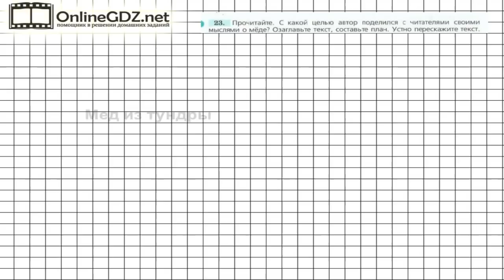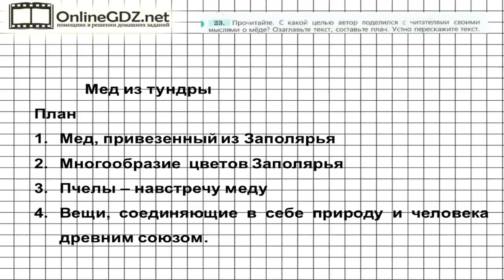Задание № 23 — Русский язык 7 класс (Ладыженская, Баранов, Тростенцова)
Чтобы решить 23 упражнение вам необходимо прочитать текст, объяснить, с какой целью автор поделился с читателями своими мыслями о меде. Затем нужно озаглавить текст, составить план и устно пересказать текст. Вашим помощником будет наше видео с решением.